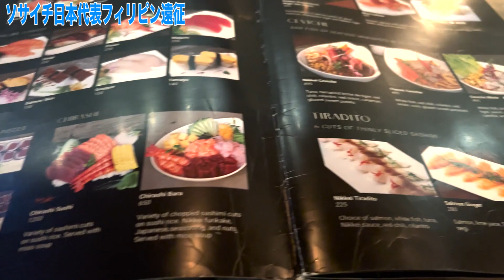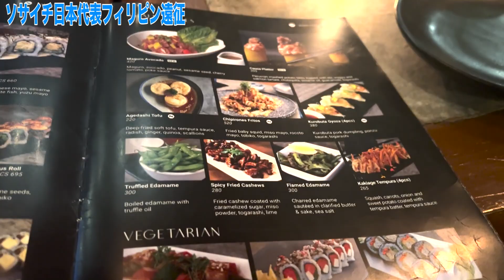スーパープレー連発！！ソサイチ日本代表inフィリピンvol.2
今回の動画はピッチレベルの試合映像やロッカールームの様子など、日本代表チームの裏側にも潜入しています✌️
感想はコメント欄でお待ちしています！

ソサイチリーグ公式チャンネル

【ソサイチ日本代表メンバー】
GK1 成田力哉/LAZO FC
GK17 置田竣也/プラムワン @okishun
FP9 関根友弥/LAZO FC
FP14 山田樹/プラムワン @itsukichannel14
FP4 船木良太/Shalom sc
FP23 大石直生/てくてくキッカーズ
FP10 花岡慶太/LAZO FC
FP7 片野真博/Shalom sc
FP26 圓乘健介/プラムワン @footboots_enken
FP11 大熊竜生/LAZO FC
FP2 縣翔平/プラムワン
FP19 中川貴晴/LFYR @taka_football7
FP5 佐藤玲央 ※追加招集/VerdadeiroFSC
【スタッフ】
ケラー・コスタ監督
徳永健介 コーチ
渡邊トレーナー
辻本翔子カメラマン
日本ソサイチ連盟代表・馬場さん
日本ソサイチ連盟・福満さん
【代表パートナー】
共和ゴム株式会社
ZACソリューション
ダウポンチ
大田医院
ジョージタウン
エフチャンネル